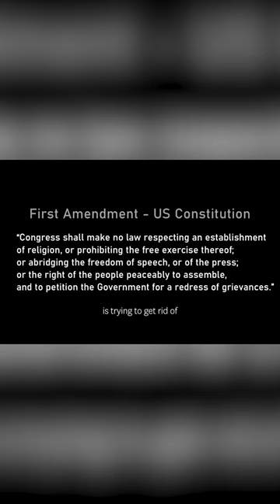FIRE president explains First Amendment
On the @lexfridman podcast, FIRE president Greg Lukianoff explains the power of the First Amendment.

"In one sentence, the First Amendment is trying to get rid of basically all the reasons why humankind had been killing each other for its entire existence."